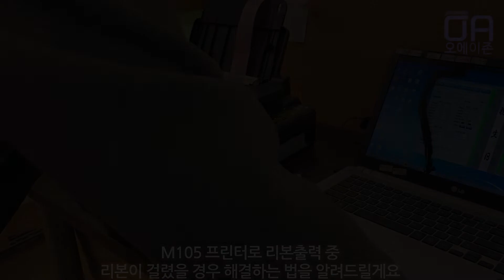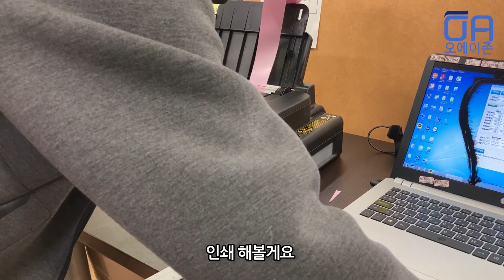엡손 M105 꽃집프린터 리본걸림 문제 해결하는 방법/급지오류불